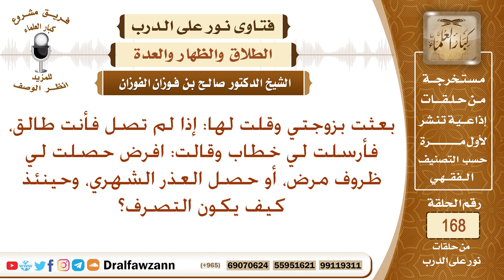قلت لزوجتي: إذا لم تصلِّ فأنت طالق، فقالت لي: افرض حصل لي مرض، أو حصل العذر الشهري كيف يكون التصرف؟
نص السؤال: بعثت بزوجتي وقلت لها: إذا لم تصل فأنت طالق، فأرسلت لي خطاب وقالت: افرض حصلت لي ظروف مرض، أو حصل العذر الشهري، وحينئذ كيف يكون التصرف؟
السيرة الذاتية :
للاشتراك في قناة الشيخ صالح الفوزان

رئيس الفريق
لمشروع كبار العلماء